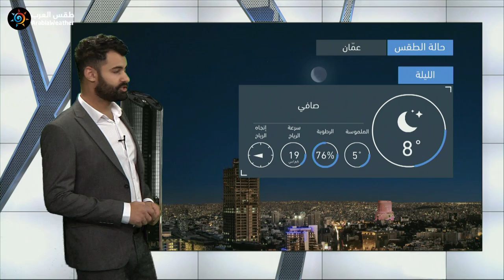طقس العرب | طقس الغد في الأردن | الاثنين 2020/12/21